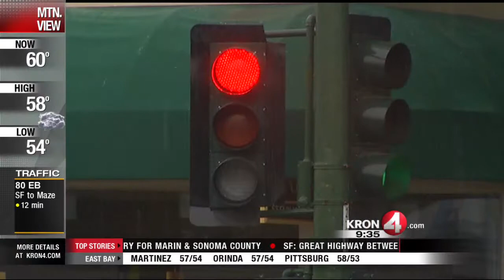Water Expert Steve Ritchie Talks about the California Drought